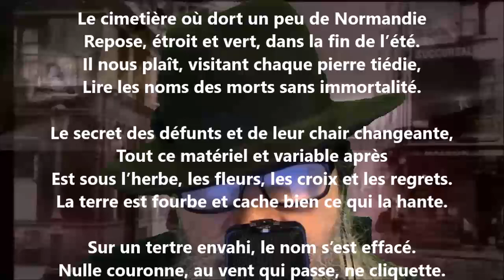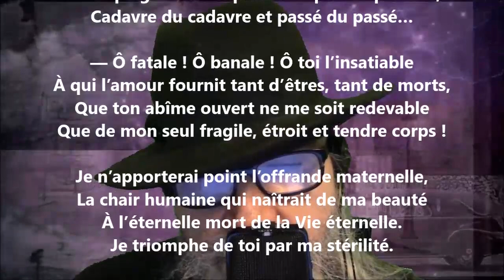Triomphe - Lucie Delarue-Mardrus lu par Yvon Jean